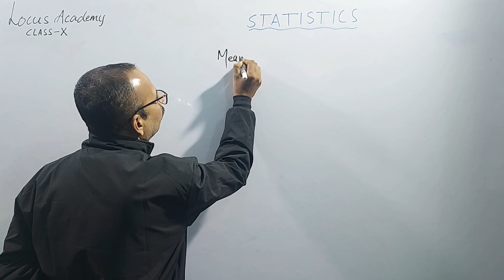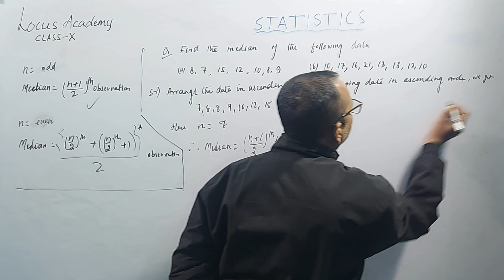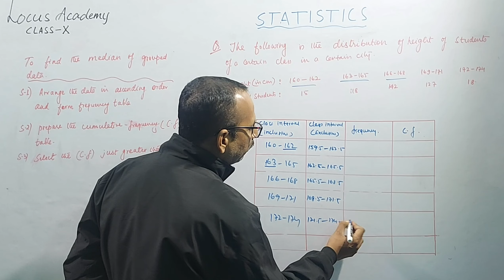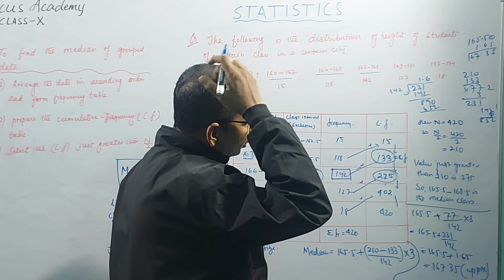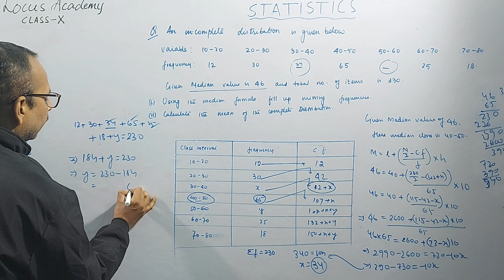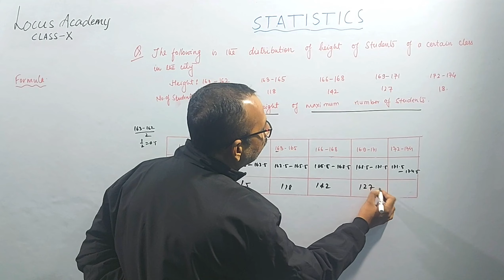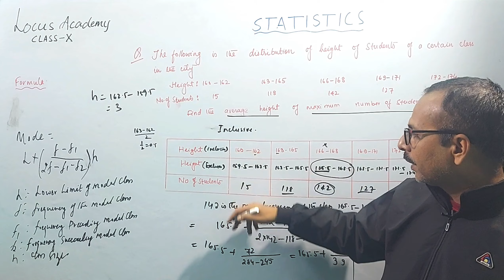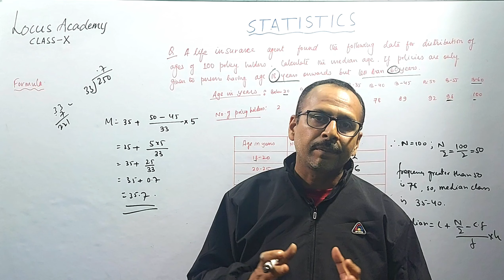STATISTICS || CLASS-10 || MODE & MEDIAN || MATHS || LOCUS ACADEMY CBSE ICSE.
IN this  YouTube channel "LOCUS ACADEMY CBSE" Anupam Sir  will discuss "STATISTICS" for CBSE 2024 Class 10 Board Preparing students. Watch the complete video for in-depth knowledge of STATISTICS  Maths in  ICSE Class 10.

Class 10 Maths HEIGHT AND DISTANCE

 class 10 maths
cbse maths class 10 pair of linear equations

(locus_academy_cbse)

trig identitiesverifying trig identities